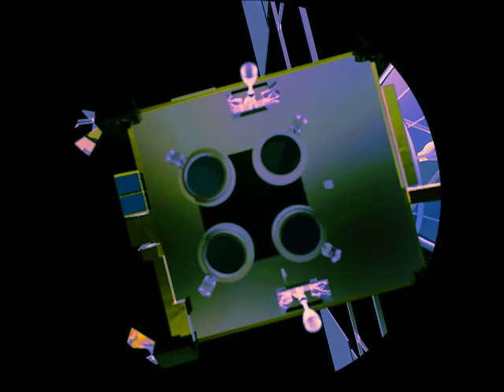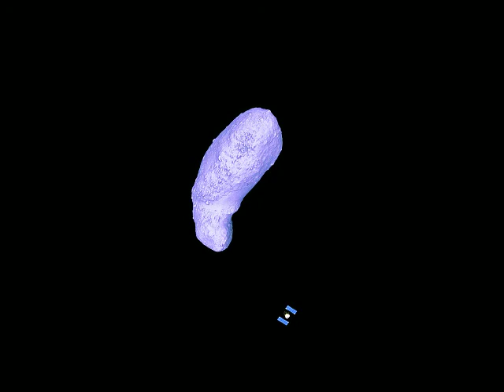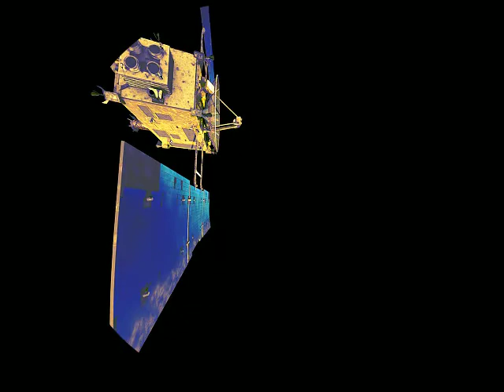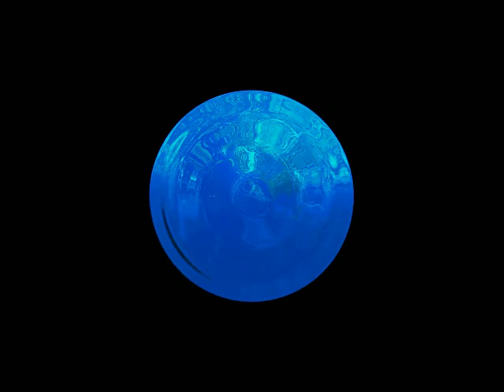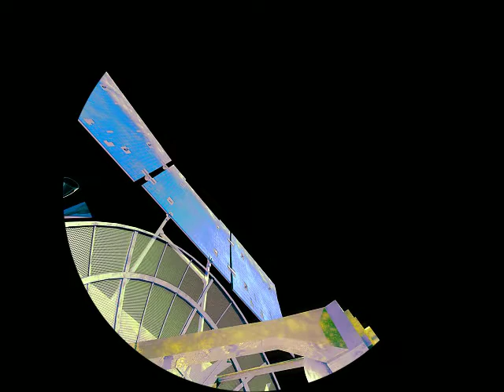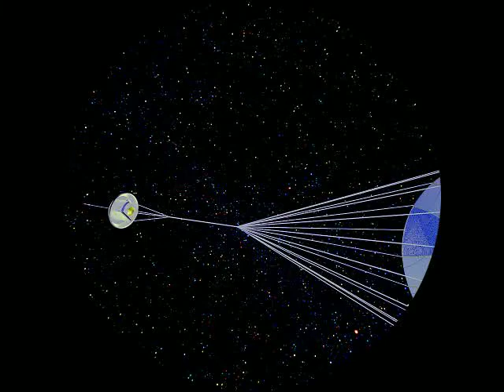Homestar Planetarium (projector movie 2)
"hayabusa ET 1017 6K"